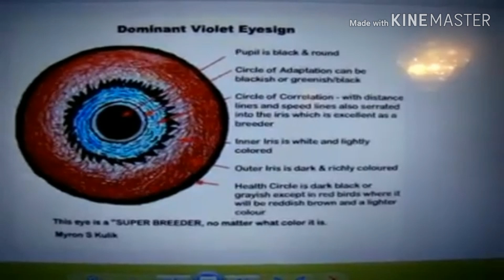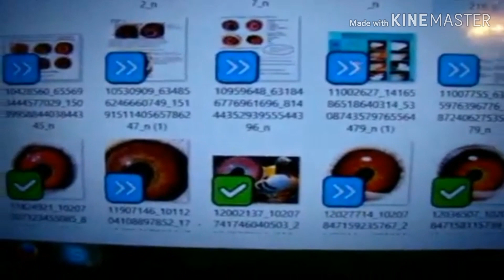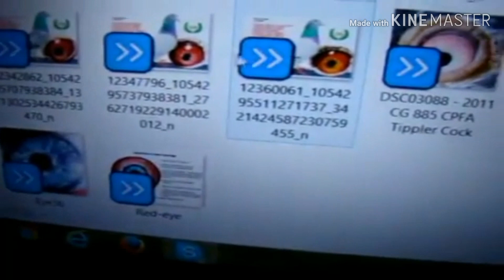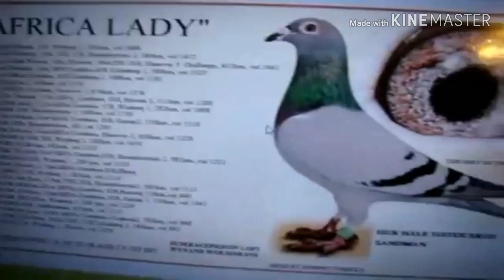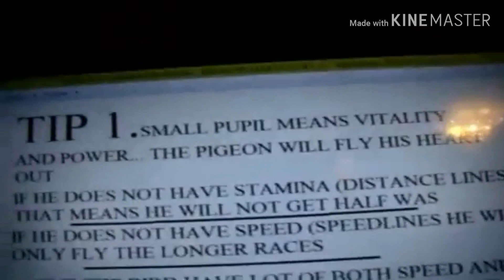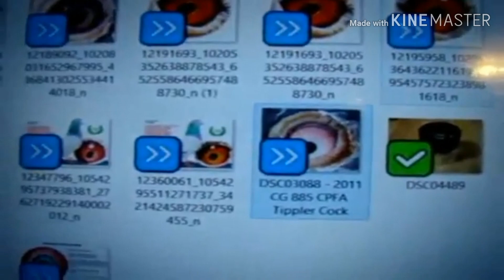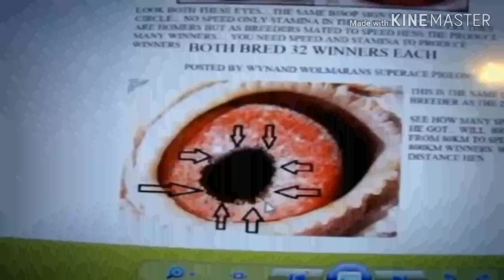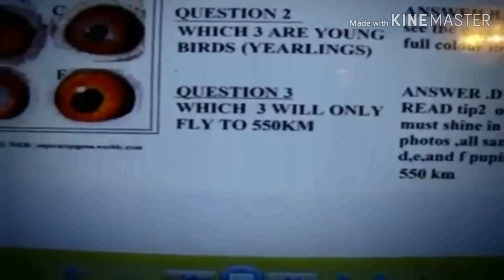BASIC EYE SIGN THEORY